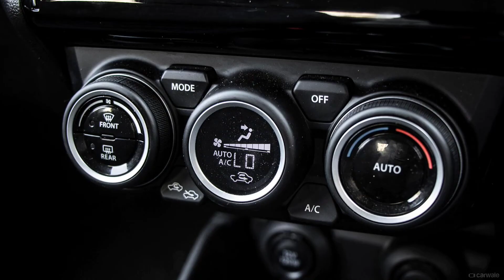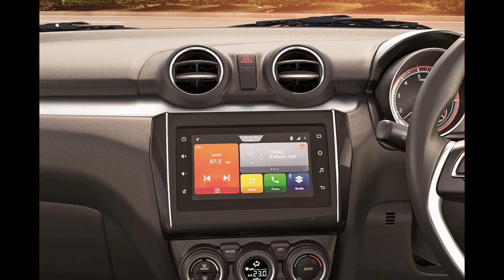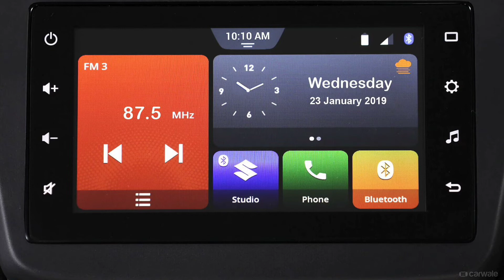Swift VXi V/S WagonR LXi || बेस्ट कंपैरिजन वीडियो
Swift VXi V/S WagonR LXi
बेस्ट कंपैरिजन वीडियो

dev_dhakar7